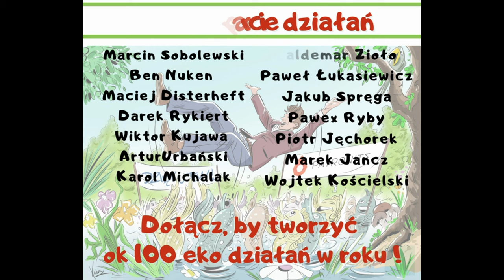MAGICZNY ŚWIT Z JELENIAMI 2024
Cześć.